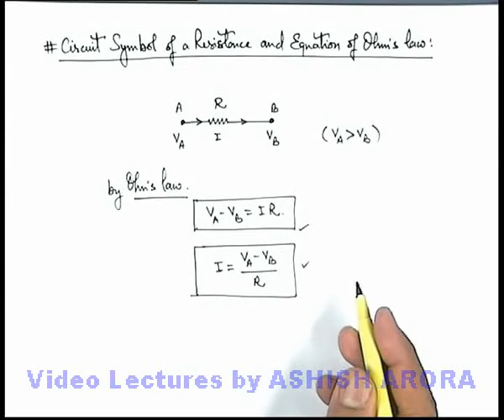Class 12 Physics | Current Electricity | #12 Circuit Symbol of a Resistance & Equations of Ohm's Law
PG Concept Video | Current Electricity | Circuit Symbol of a Resistance & Equations of Ohm's Law by Ashish Arora

Students can watch all concept videos of class 12 Current Electricity for jee & neet in proper sequence through PG channel playlist.

you can learn physics through complete Physics Video Lectures for IIT JEE by Ashish Arora. This is the most comprehensive website on Physics covering all the topics in detail. No wonder, in its trial run itself, this one of its kind website topped the world ranking on Physics learning.

JEE & NEET aspirants can post their doubts on Physics Galaxy doubtX forum for their preparation on doubtX portal

Students can follow Physics Galaxy series of books for NEET, JEE Mains and JEE Advanced preparation. Content of these books, students can browse and order